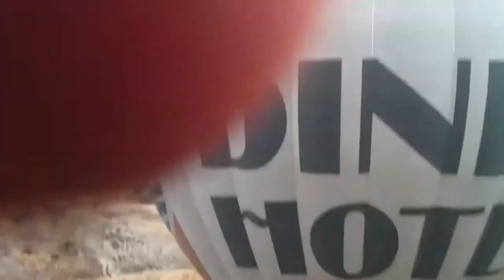KAPADOKYA BALON TURLARI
BALON TURLARI
Peri bacaları ve volkanik vadileri ile Kapadokya sizi büyülemeye hazır. Bu olağanüstü coğrafyayı en iyi keşfetmenin yollarından biri sıcak hava balonlarıdır. Balonlar gün doğumu esnasında vadilerin, peri bacalarının, bahçelerin, kaya evlerinin arasında yukarı ve aşağı manevralar yaparak bu muhteşem manzayı keşfetmenize olanak sağlayacak. Farklı renklere bürünmüş vadiler ve balonların gökyüzündeki harmonisi size mükemmel resimler çekmenize olanak sağlayacak anılarınızı ölümsüzleştirecektir.
Kapadokya'ya gelip de balon ile uçmadan gidilmez.